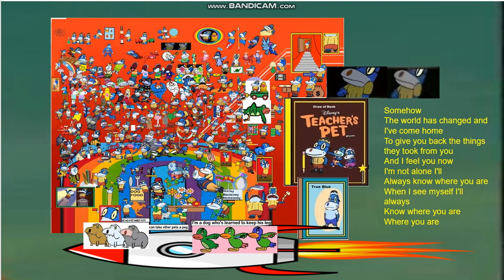Chapter 33 What you Wanna Be Dancers​ Based on Spawn PPT 2020